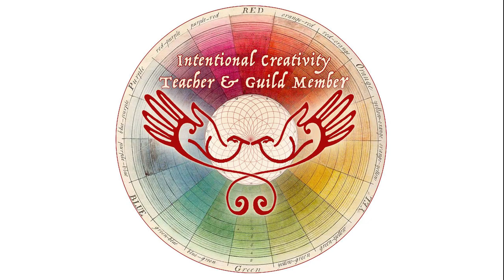Insightful Color Blog: The Tree of The Artful Abundance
Welcome to A Cup of Tea with the Universe, a video blog by Svetlana Pritzker and Alexandra Isaievych. This episode is about painting the "money tree" while growing prosperity seeds from within. We are Intentional Creativity teachers and Human Design Explorers. Join our visual journeys and learn how to live actively involved in the universal flow of co-creation